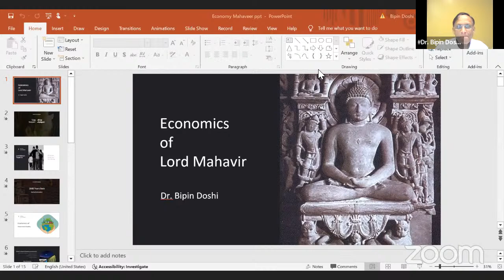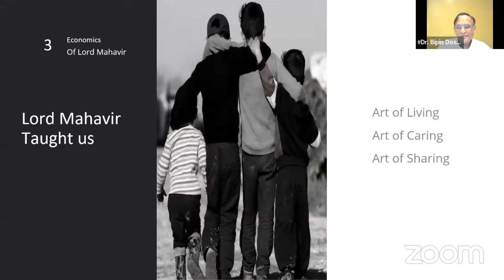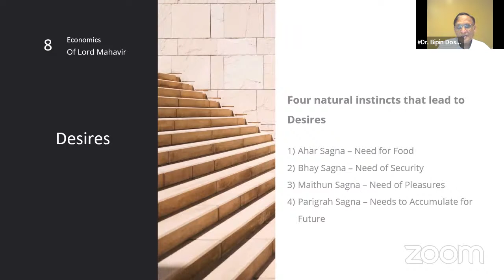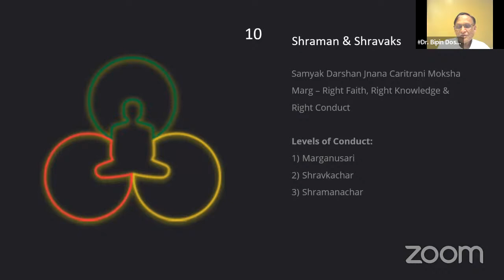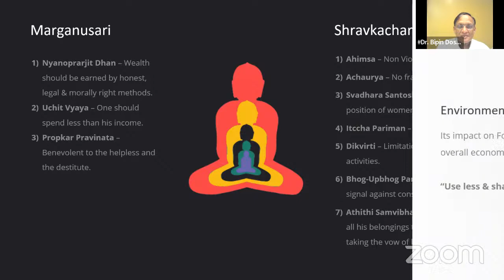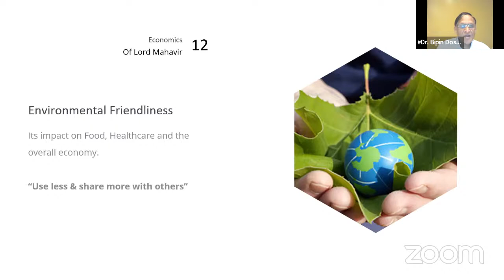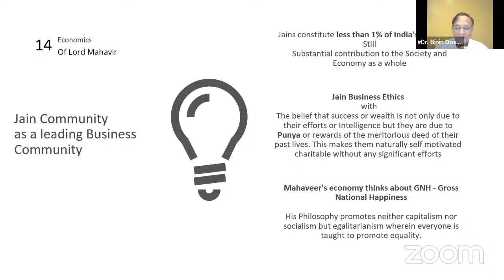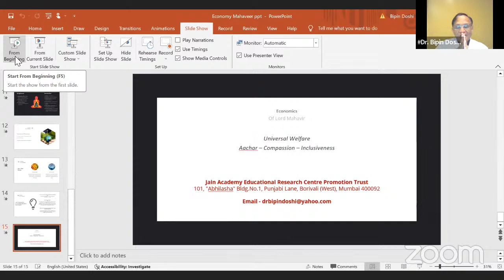Paryushan Mahaparv 2023 - English Lecture Series - Dr. Bipin Doshi